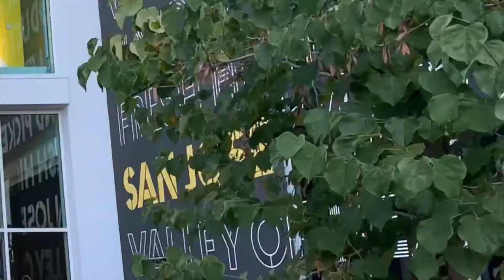Vlog7: Shopping giá rẻ tại Mỹ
Great Mall
- Daiso Japan
- Waikiki
- Lazz

Eastridge Mall
- Daiso Japan
- Waikiki